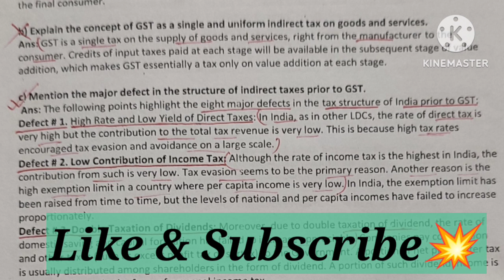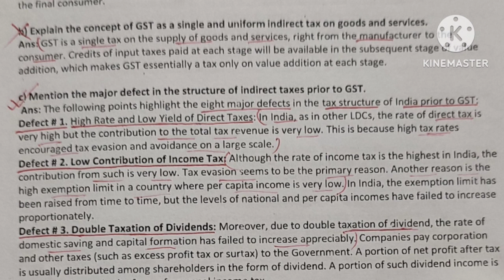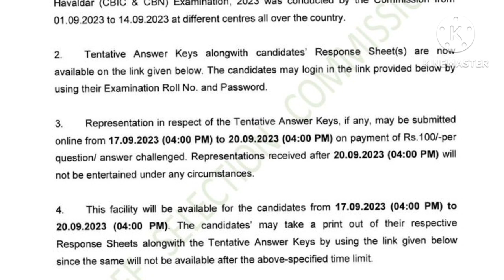Assam University Silchar | Indirect Tax Law Notes | Major Defects In the Structure Of Indirect Tax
Assam University Silchar | Indirect Tax Law Notes | Major Defects In the Structure Of Indirect Taxes Prior To GST | @NBnavoneetbhattacharjee

Quaries Solved :-

indirect tax law 6th sem notes
indirect tax law bcom Hons notes
indirect tax law notes 2023
definition of gst
major defects in the structure of indirect taxes